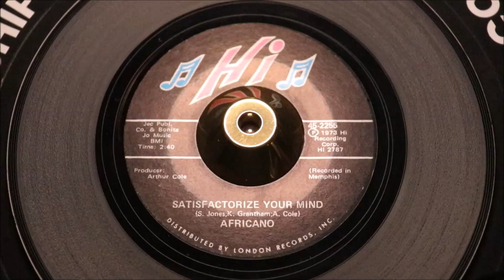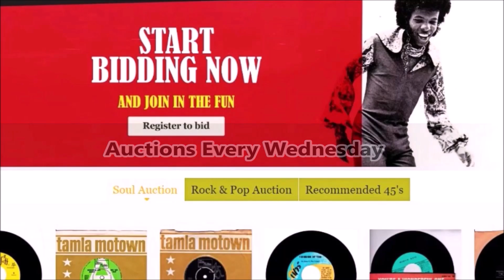Africano - Satisfactorize Your Mind - HI: 2255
£75.00
Description
seldom comes to market - in fact this is only our 3rd in 10 years!
A Side
Title: Satisfactorize Your Mind
Produced By: Arthur Cole
B Side
Title: I'm Willing If Your Willing To
Written By: Arthur Cole & T. Keith
Year: 1973
City: memphis, tenn